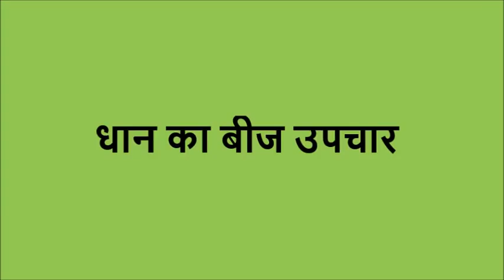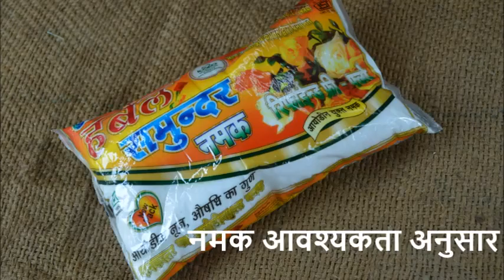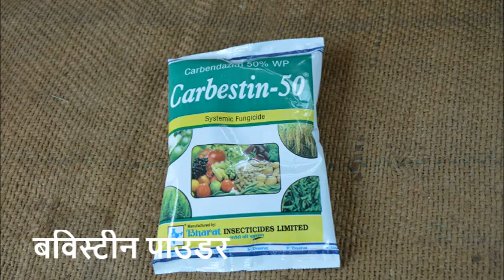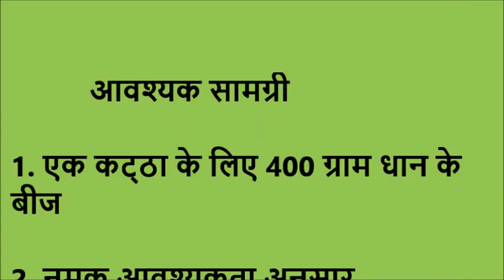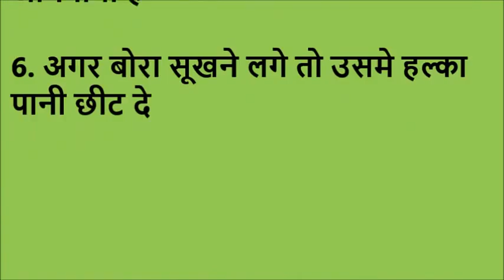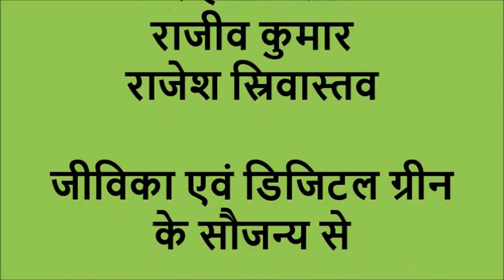SRI Seed Treatment Tharu